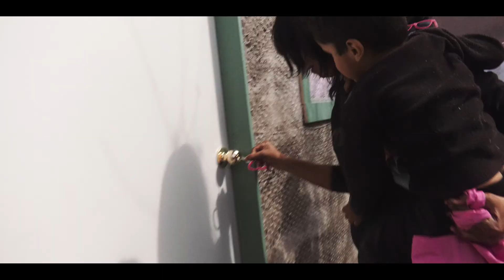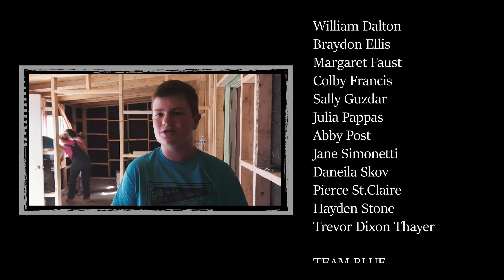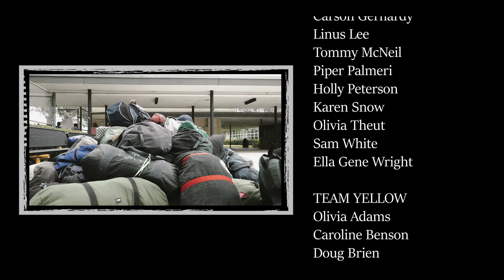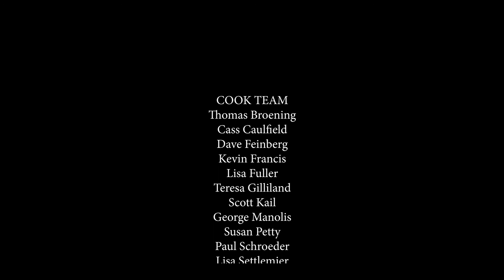THE BUILDERS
During the week of April 2,  more than 300 Piedmont students and adults traveled to Tijuana, Mexico to build 17 structures for people in need. Watch this compelling video of their journey. Documentary presented during worship April 15, 2018. Film by Michael Barber